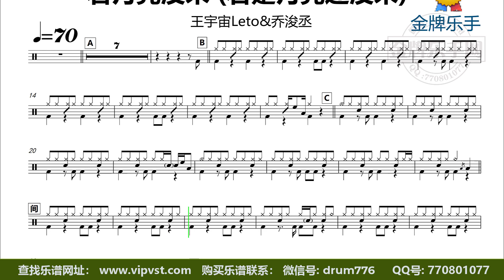【金牌乐手】DT1982.王宇宙Leto，乔浚丞 - 若月亮没来 (若是月亮还没来) 鼓谱 动态鼓谱 无鼓伴奏